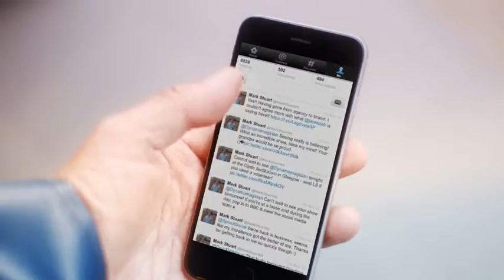Fishermans Friend, Never without a friend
Hans and Sven, have an accident on a boat while missing their good friend @MarkStuart46. Lucky escape for your buddies.